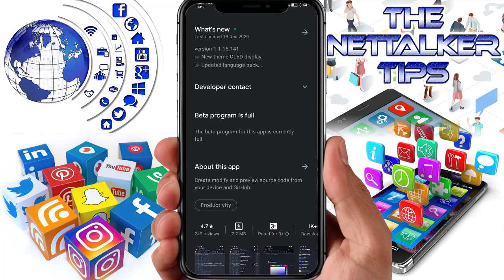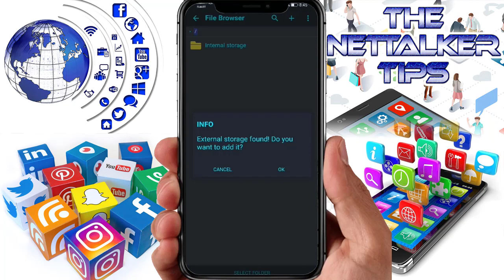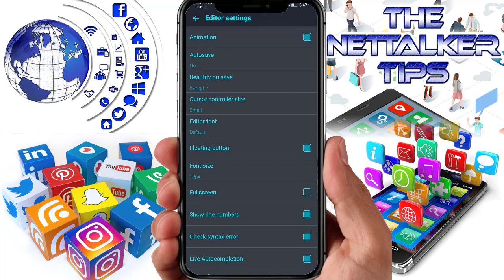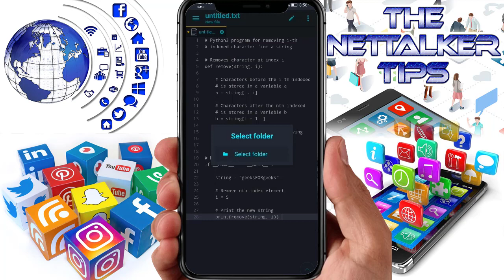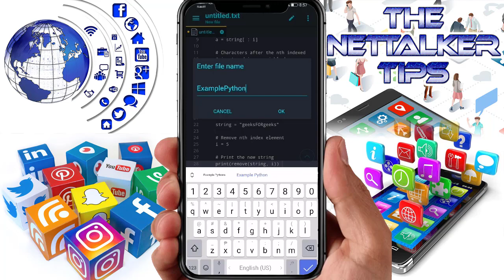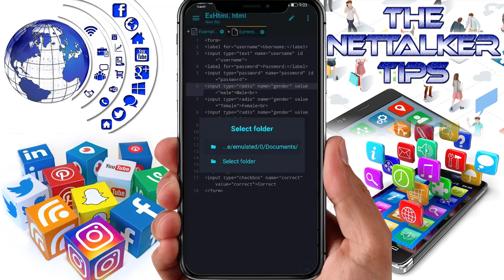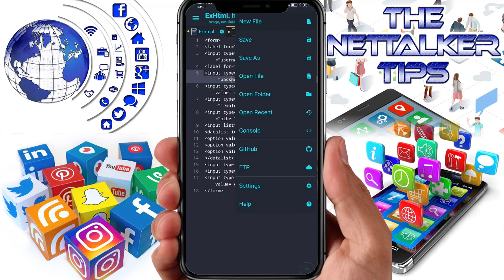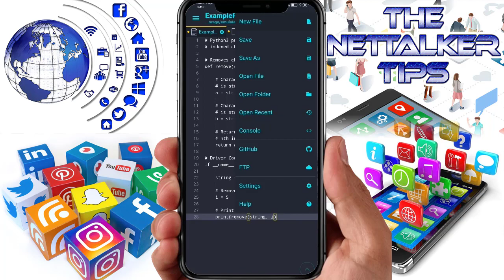Acode - Powerful Code Editor | The NetTalker Tips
Acode is light weight yet powerful code editor and web IDE for android. You can use this editor for editing HTML, JavaScript, text.

You can create website, run the website in browser and see error or logs in the console.
Also edit any kind of source file like, python, CSS, html, java, JavaScript, Dart etc.

NOTE: You cannot run programs other than HTML, MarkDown and JavaScript, means you cannot run Python, PHP, Java, C/C++, etc, but you can use Termux along side Acode to run these programs

Features
1. No ads
2. Edit any file from your device.
3. GitHub support
4. FTP support (No SFTP yet, plans to add it later)
5. Supports syntax highlighting for 100+ programming languages
6. Dozens of themes
7. User friendly
8. In-app HTML/Mark Down preview
9. Interactive JavaScript console
10. In app file browser
11. Open source
12. Supports 50,000+ lines
13. Fast work flow
14. Open more than one file
15. Customizable
16. Keyboard shortcuts